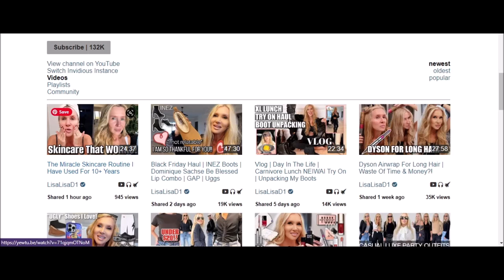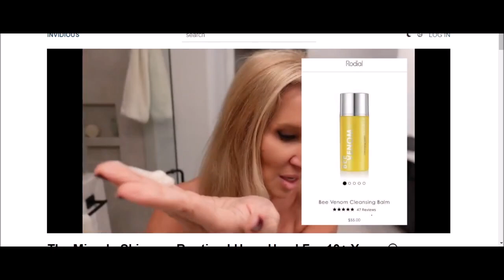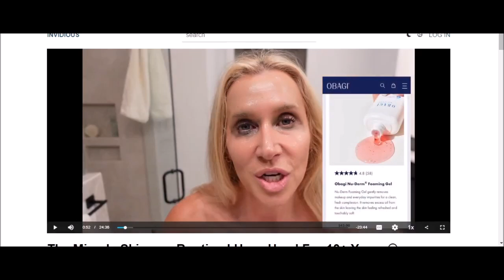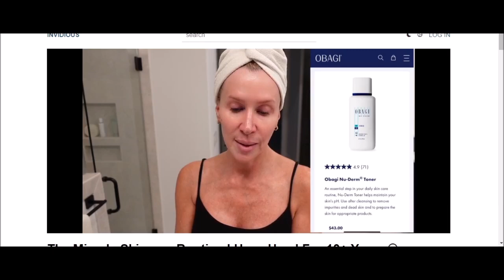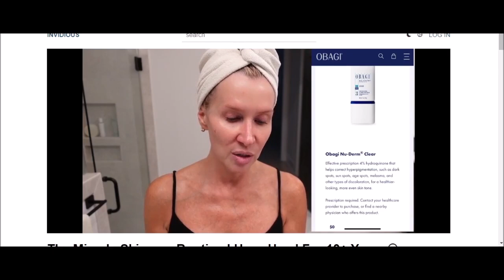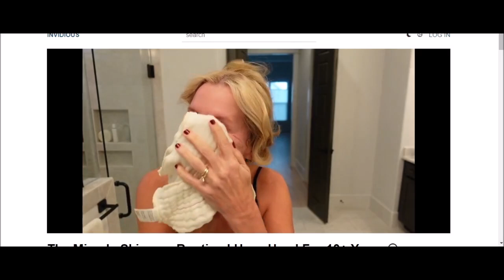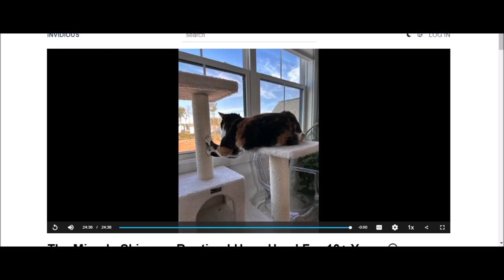Reacting to 28/11/22 The Miracle Skincare Routine I Have Used For 10+ Years